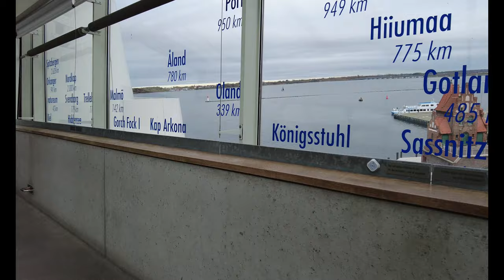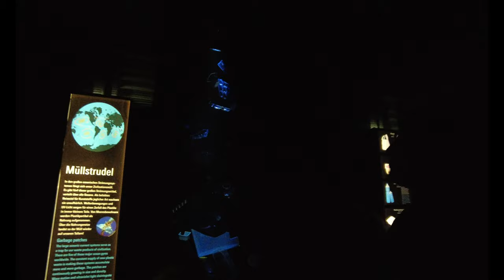Reise nach Sankt Petersburg - Ozeaneum - Stralsund Insel Usedom - Kind mit Autismus spectrum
Teil 11/11
Kurz vor Ende unserer Reise gibts noch einen Besuch vom